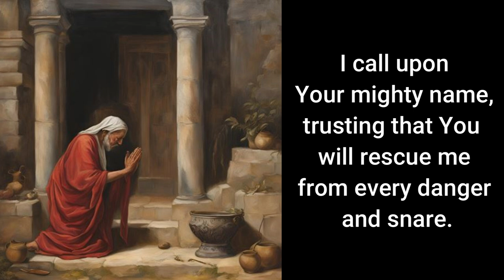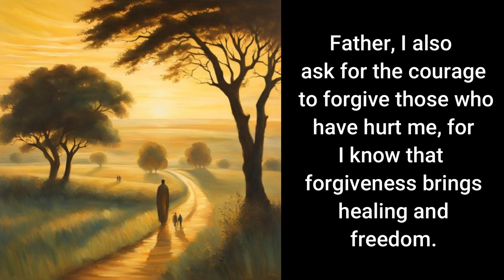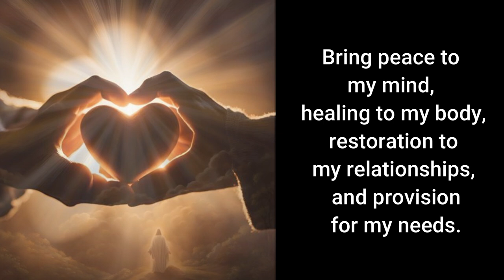Prayer For Protection and Deliverance @NYAN RING CHANNEL